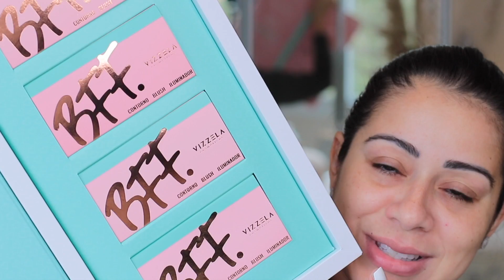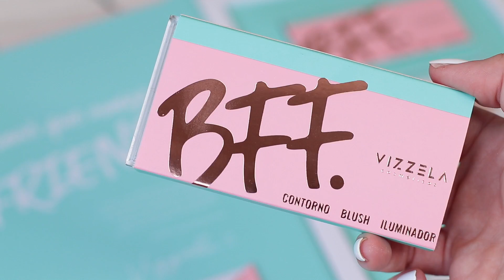Novidade VIZZELA | PALETA BFF BLUSH, ILUMINADOR E CONTORNO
Não se esqueça de deixar aquele like bacana, e compartilhar com as amigas (os) :D